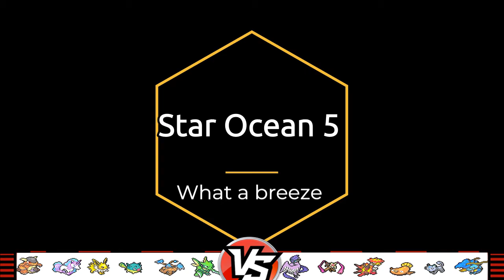Kangaskhan Banded FURY - UBL Low tier W3 - Scandinavian Stoutlands VS Los Angeles Gorilla Tactics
▶️My Team:
Alolan-Ninetales, Suicune, Regidrago, Galarian-Zapdos, Volcarona and Runerigus.
▶️Opponents Team:
Kartana, Rillaboom, Magearna, Tapu Lele, Regieleki and Spectrier.

▶️About Skyrander:
Im an old fart playing pokemon :D